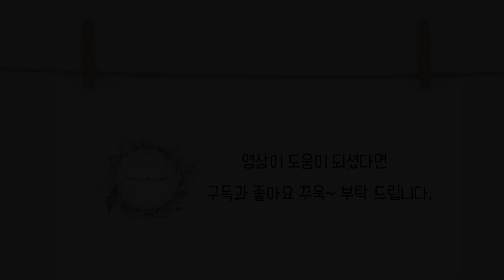프랑스자수 솔방울 크리스마스 리스 / Christmas Wreath Emboirdery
이번에 업로드 작품은 솔방울 크리스마스 리스 입니다.

블로그와 스마트 스토어에서도 솔방울 크리스마스리스를 만나 볼수 있어요.:)

이번 영상에서는 솔방울을 표현한 크리스마스 리스를 수놓아 보았어요.

어느새 12월도 중반으로 접어들어 크리스마스가 다가오고 있네요

코로나로 인해 집안에 머물러야하는 시간이 너무 길지요.

이번 크리스마스에는 직접 수놓은 크리스마스 리스로 집안을 꾸며 보세요 :)